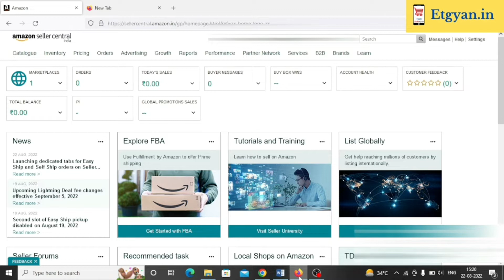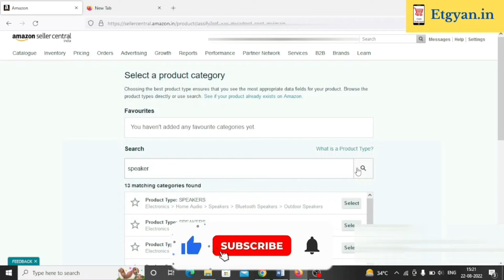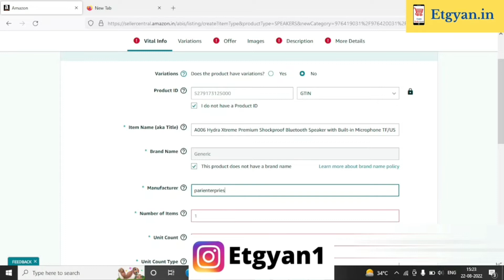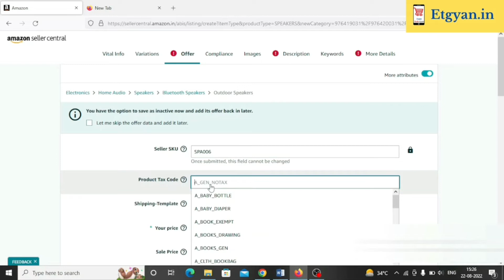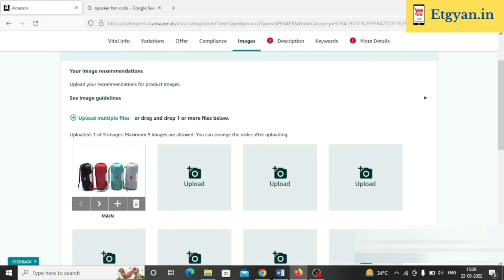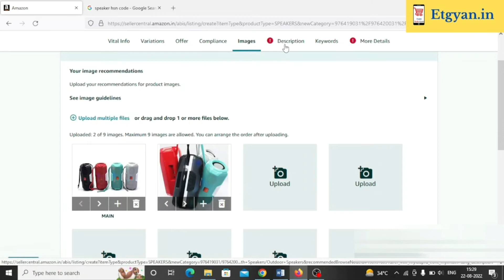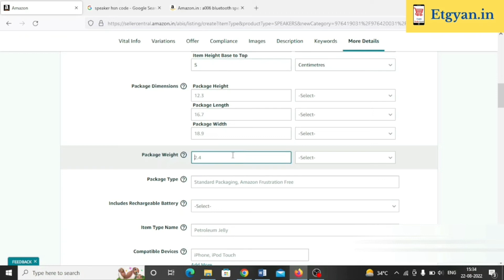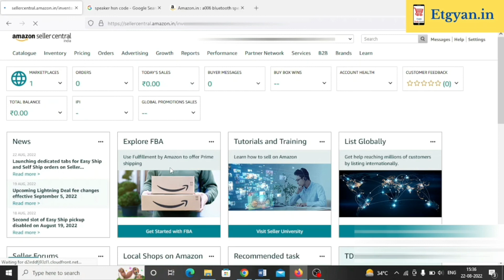Amazon Product Listing || How to List Product on Amazon || Add product on amazon || Step by Step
hello friends in this video we talk about How to List Product on Amazon .Amazon product listing  Step by Step.so if you are new amazon seller this video is helpful for you .many new amazon  seller list product on amazon .but they not get orders so in this video we also talk about seo friendly amazon listing ,seo friendly listing help to rank product and increase sales ,the process of add product on amazon is so easy just follow the steps